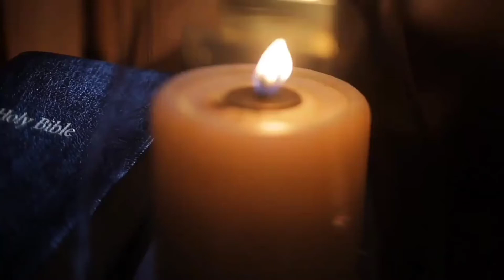సర్వాధికారి మహోపకారీ....|sarvadhikari mahopakari telugu Christian song|ACG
FOLLOW US FOR MORE SPIRITUAL VIDEOS ON